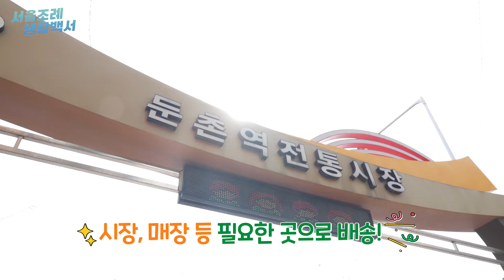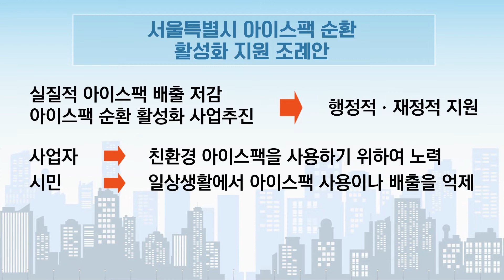서울조례 생활백서_9편_아이스팩 재활용 / 2022-09-23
1년에 사용되는 아이스팩이 무려 3억 개..⁉ 🧊
정말 쉬운 아이스팩_재활용 함께 해요 💚

젤 타입 아이스팩은 그냥 버리지 말고
주민센터에 비치된 아이스팩 수거함에 넣어주세요!

수거된 아이스팩은 살균 세척 후 재사용돼요 ♻

서울시의회는 아이스팩 순환 활성화를 위해
서울특별시_아이스팩_순환활성화_지원조례를 제정했습니다